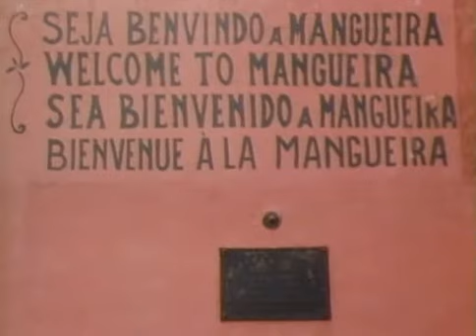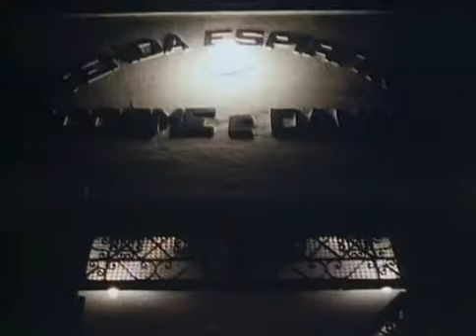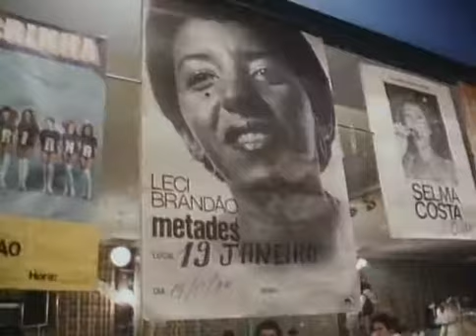Spirit of samba: The Black music of Brazil